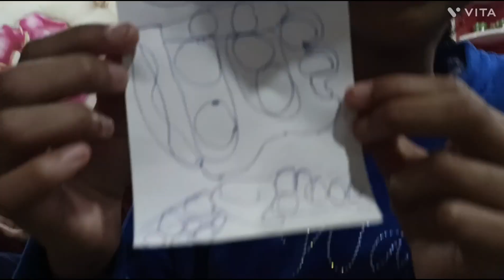how to make all layer of cube / how to make full cube Rubik's //IJVSA gaming//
full cube make